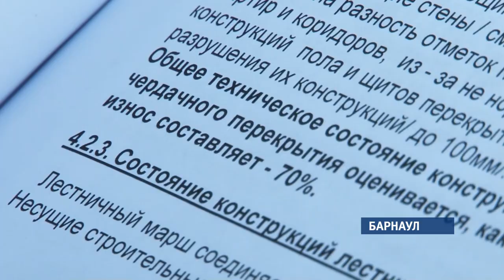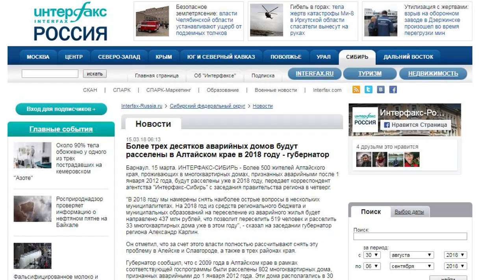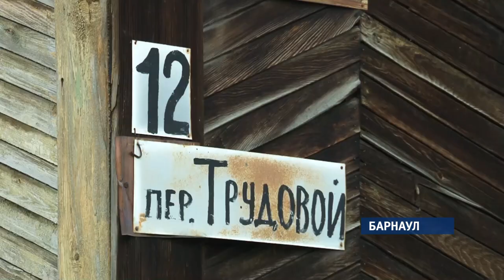Более 11 тысяч жителей края ждут расселения из ветхого и аварийного жилья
Многие дома настолько старые, что жители боятся того, что они  вот-вот обрушатся,  а сроки предоставления новых квартир власти  не озвучивают. Между тем, на важность продолжения программы по расселению обратил внимание Президент Владимир Путин во время недавней поездки по Сибири. Как обстоят дела с расселением в Алтайском крае, чего и когда ждать нуждающимся, выяснял Илья Кочетков.

Дом 12 в переулке Трудовом, построенный почти 70 лет назад, давно исчерпал свой ресурс. Сегодня это – один из 210-ти жилых строений в Барнауле, определенных под снос и расселение. Жительница Марина показывает акт признания дома аварийным: он был составлен в прошлом году. Признать признали. Но когда люди переедут в новое, безопасное жилье, до сих пор никто внятно не объяснил.